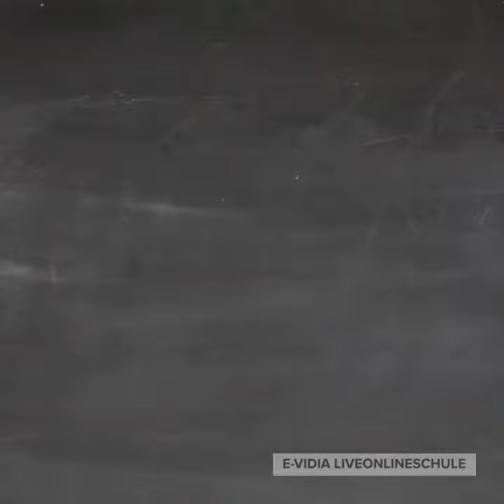Nikolaus - Homer Patson ermittelt - Frage vom 6. Dezember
Gewinne heute den Termin Notfall 1. Hier findest du die heutige Frage vom 6. Dezember und kannst sie dort auch beantworten
• gewinne täglich mindestens 2 Euro Bonus (bis 100 Euro Boni sind möglich im gesamten Kalender)
• erhalte Zugang zu vielen Online Webinaren
• lerne täglich etwas dazu aus den Bereichen Medizin, Phytotherapie, Homöopathie und mehre-Vidia Liveonlineschule seit 2007